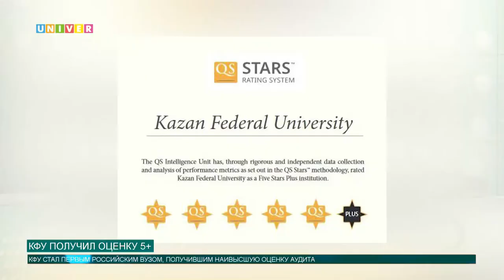КФУ ПОЛУЧИЛ ОЦЕНКУ 5+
Престижный мировой рейтинг QS Stars опубликовал свои результаты. В системе аудита участвовал 1001 университет, со всего мира из них 25 российские ВУЗы. Каких результатов достиг Казанский федеральный университет, смотрите в следующем сюжете.